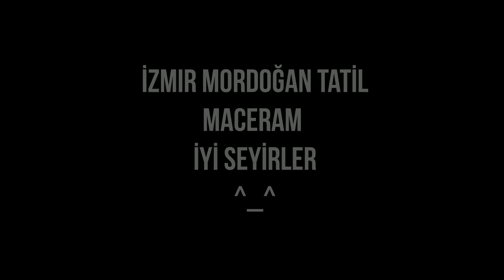İZMİR MORDOĞAN TATİL MACERASI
Biraz geç geldi bu video ama geldi yine de :)